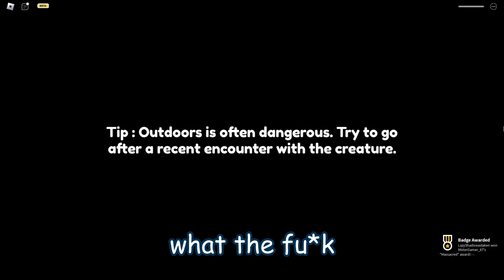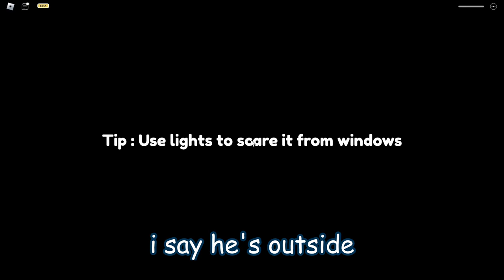We can't even survive for 1 night | Roblox Residence Massacre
damn we suck. enjoy the video :p